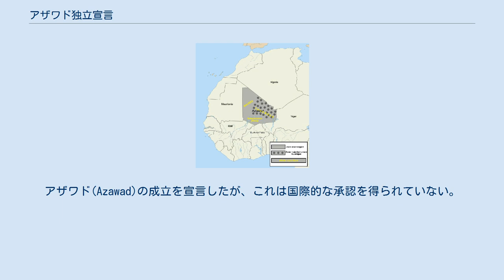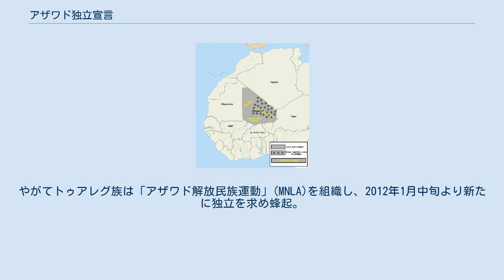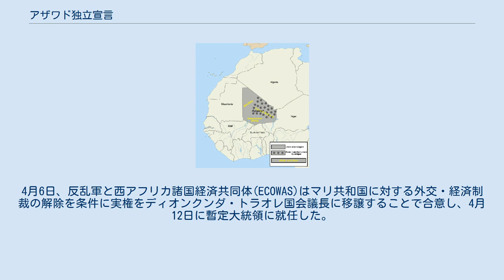アザワド独立宣言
アザワド独立宣言（アザワドどくりつせんげん）は、2012年4月6日、マリ共和国北部を実効支配する反政府勢力アザワド解放民族運動(Azawad National Liberation Movement、MNLA)が一方的に行った独立宣言である。
アザワド(Azawad)の成立を宣言したが、これは国際的な承認を得られていない。
 1960年にマリが独立して以降、遊牧民トゥアレグ族は反政府闘争を続けてきた。
また、トゥアレグ族はマリのほかニジェールにもいるが、彼らの中にはリビアでカダフィの傭兵として働いていた者が多数いた。
こうした者たちが2011年リビア内戦によるカダフィ政権の崩壊によって、高性能の武器とともにマリに流入・帰還した結果、軍事力はさらに強化された。
やがてトゥアレグ族は「アザワド解放民族運動」(MNLA)を組織し、2012年1月中旬より新たに独立を求め蜂起。
武器や資材が不足する政府軍を相手に戦いを有利に進め、3月22日には政府軍の一部がクーデターを起こすに至った 。
 灰色部分がMNLAの主張するアザワドの範囲 4月6日午前、MNLAはウェブサイト上で北部の独立を宣言。
1960年のマリ共和国独立にアザワドの意向は反映されていないとし、独立以降幾度となく弾圧されてきたと主張。
国際連合憲章第1条と第55条（人民の同権及び自決の原則の尊重）を根拠に、4月6日付のアザワド解放を宣言した。
同時に、近隣諸国との国境を尊重し侵略しないこと、また国際連合憲章を遵守することなども付け加えた。
 MNLAの独立宣言を受け、軍事クーデターを起こした反乱軍は対応を迫られる。
4月6日、反乱軍と西アフリカ諸国経済共同体(ECOWAS)はマリ共和国に対する外交・経済制裁の解除を条件に実権をディオンクンダ・トラオレ国会議長に移譲することで合意し、4月12日に暫定大統領に就任した。